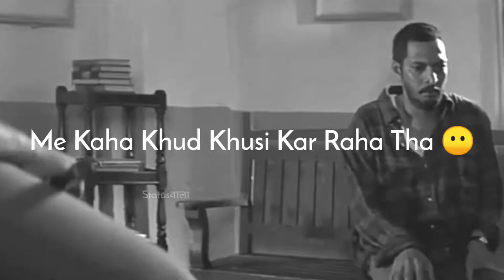broken💔 heart always understand to wht uhh feel that time 😭😭😭😭😭 then someone makes fun 🤣🤣